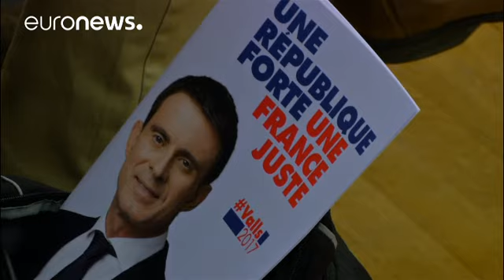França: principais candidatos à presidência anunciam programas eleitorais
Em França está dado o sinal de partida para a campanha eleitoral para as presidenciais de abril.

Esta quarta-feira, a líder da extrema-direita, Marine LePen, anunciou à imprensa que o seu partido, Frente Nacional, está bem preparado não apenas para a campanha eleitoral mas para o cenário resultante de uma possível vitória.

"Tenho visto candidatos que aparecem e desaparecem. Tenho visto presidentes que declaram a candidatura e a seguir desaparecem tal como se o seu mandato fosse apenas um peque…